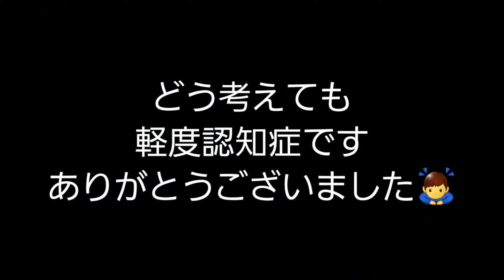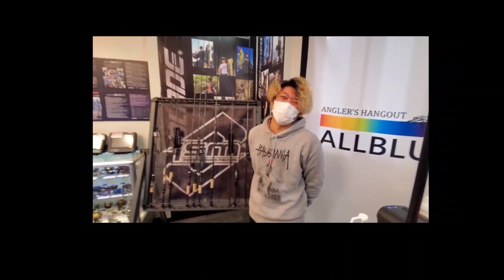【Vlog】50upが簡単に釣れる福岡の河川のトンネル【福岡バス釣り】【今川】【遠賀川】【マックスセント】【夏バス釣り】【デカバス】【モンスター】【ブラックバス】【外来魚】【8月バス釣り】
自由気儘な釣り日記みたいなものさ

 ～～過去動画～～

【ダイスケからのお願い】

～～撮影機材～～

 Camera2→GoProHERO3ブラックエディション 廃盤